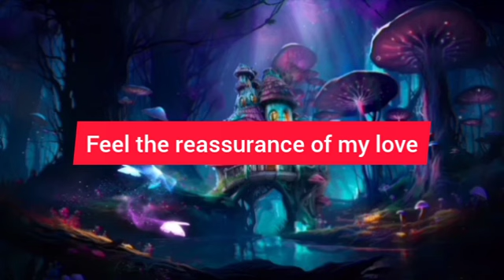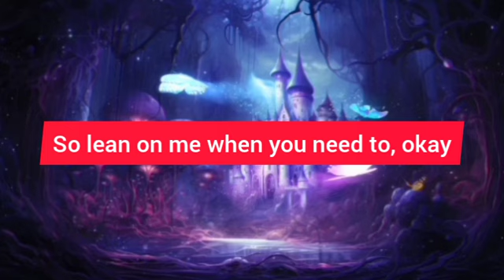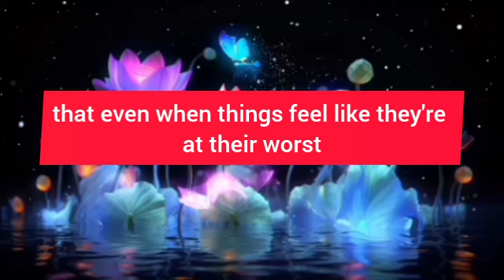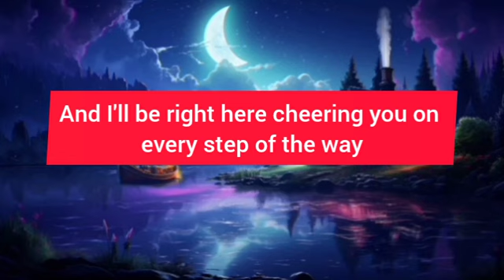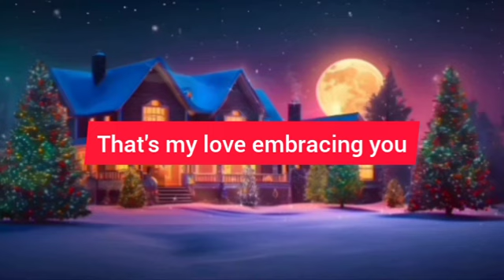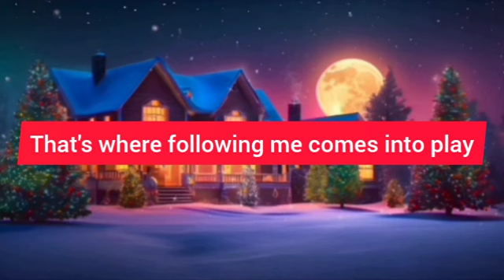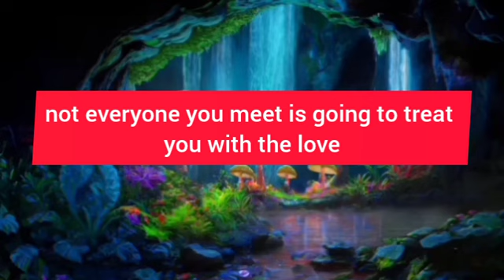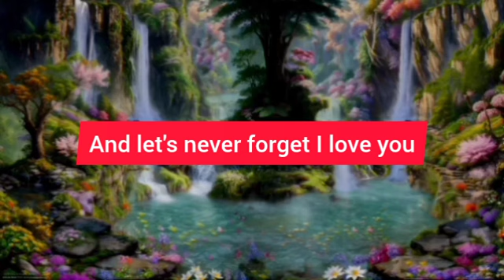💌God says, Your marriage life is destroy..|prophecy | prophetic word | prophetic word for today